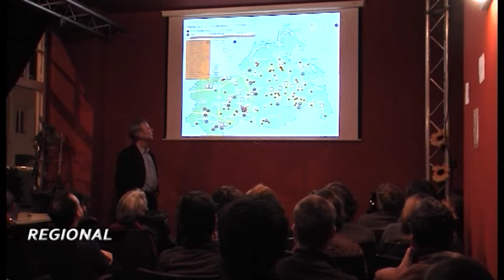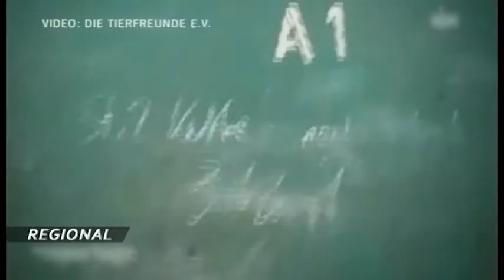"Essen macht Hunger" - 12. Entwicklungspolitische Tage